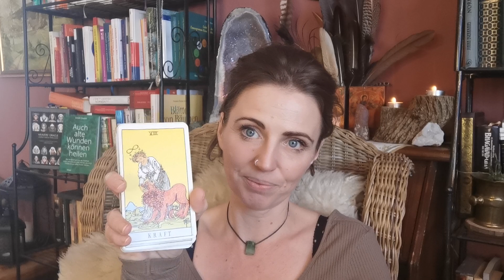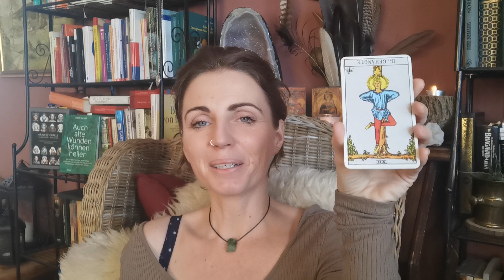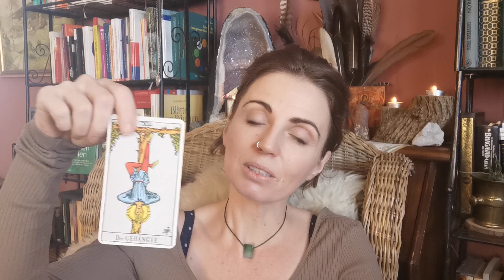2024 Wenn die Kleinen Löwen Stirn bieten lernen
2024 wird sicher ein spannendes Jahr sein, denn es wird Löwenkräfte in uns erwachen lassen. Wir alle werden ein wenig mehr lernen unserer Angst, dem scheinbar übermächtigen Löwen ins Maul zu schauen und nicht mehr zu weichen, egal wie sehr er brüllt.
Wir werden viel lernen über die Kraft der Selbstermächtigung, als auch über Autorität und Macht. Wir werden ungesunde Macht- und Autoritätskonzepte im Familiären und Partnerschaftlichen Bereich genauso hinterfragen lernen wie im Gesellschaftlichen.
Wir werden lernen, die Angst vor unserer eigenen Autorität und Macht zu verlieren und Stirn bieten lernen, auch wenn sich im Außen scheinbar übermächtige Löwen auftun. Wir werden lernen unsere Chancen zu nutzen, selbst wenn wir auf scheinbar ausweglosem Posten stehen.

Ein spannendes Jahr mit vielen Herausforderungen aber auch mit viel kosmischem Rückenwind liegt vor uns, das weitere Fackelträger hervorbringen wird. Kollektiv wird ein Ruf immer mehr ertönen: Es reicht!
Wir werden uns unserer Macht mehr und mehr erinnern. Es ist die Macht von vielen, die schlussendlich über die Ohnmacht in die wir getrieben worden sind ablösen wird, nicht in diesem Jahr, aber es wird ein Meilenstein auf dem Weg dahin sein!

In diesem Sinne, komm gut an in Deiner Kraft 2024 und lerne Dich, Deinem Löwen zu stellen, ihm mutig die Stirn zu bieten und ihm ins Maul zu schauen, statt weiter vor ihm wegzulaufen. Vielleicht entdeckst Du in seinem Maul ja ein ganzes Universum: Das Universum Deiner unsterblichen Seele,  Deiner Schönheit und Kraft liegt tief in seinem Maul, um nun von Dir erinnert und geborgen zu werden!

In tiefer Liebe und Verbundenheit,

Beatrice

Zum Höflichkeitsdogma und spirituellen Täterschutz im Deckmäntelchen der Egoauflösung und der daraus resultierenden Ohnmacht:

Zur systemischen Bewegung und dem Rückfall von Symptomen auf die sie verursachenden Strukturen:

Ich danke allen, die den Wert meiner Arbeit erkennen und  menschlich fair genug sind, einen Energieausgleich in irgendeiner Art für Erhaltenes entrichten, um meine Arbeit zu unterstützen und mir damit helfen unabhängig zu bleiben von Wohlfühlspiritualität und Komfortzonenmarketing und vor allem, weitere Videos zu produzieren.

Kontodaten

Beatrice Gabriel

Sparkasse Vorpommern

BIC: NOLADE21GRW

In Dankbarkeit grüßt meine Seele die Deine!